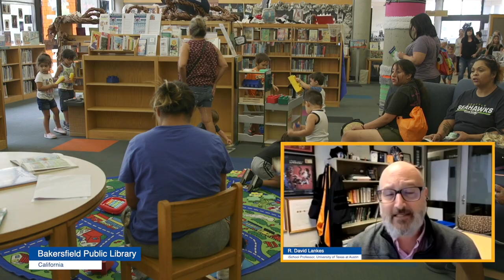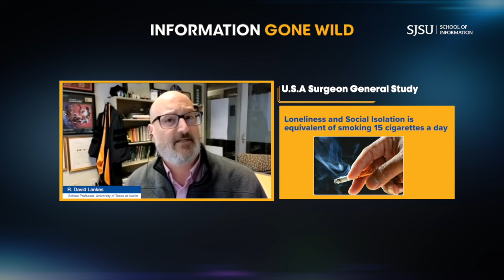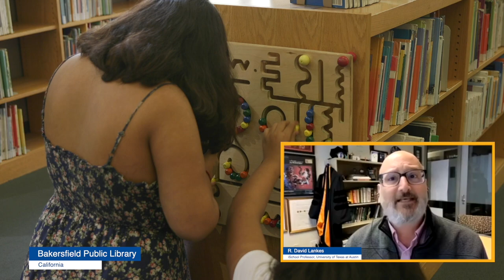Episode 1 Short Clips: Collection and Community